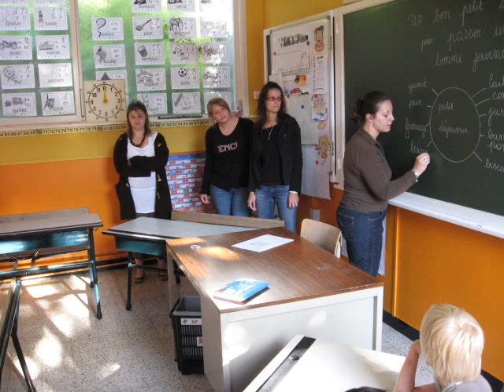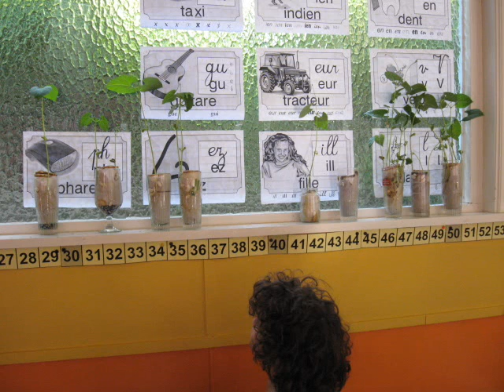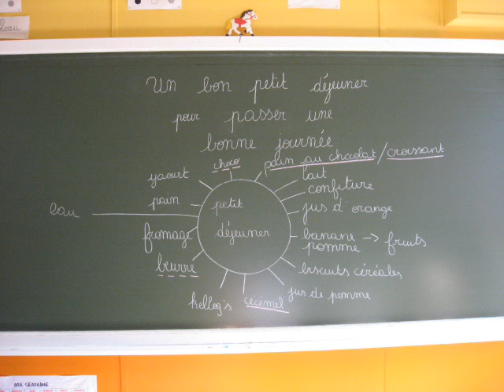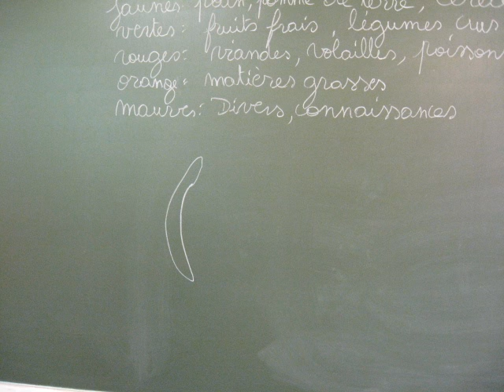Petit déjeuner diaporama